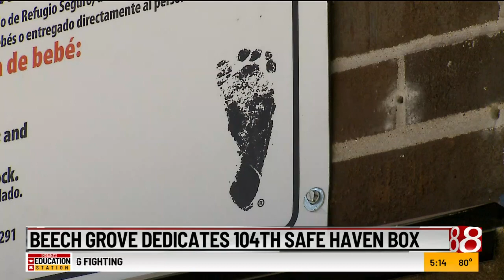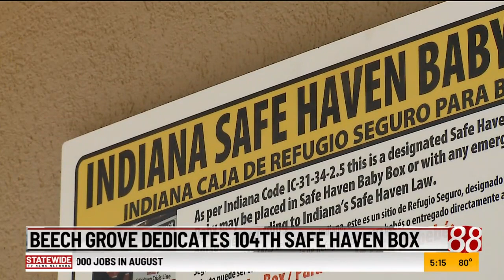Beech Grove dedicates 104th Safe Haven Box